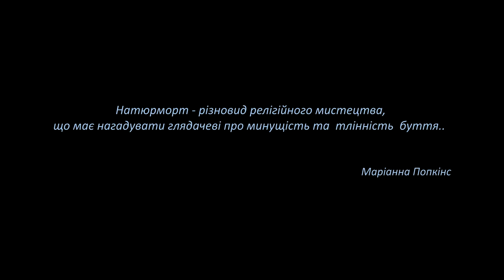Сергій Савченко, "Натюрморт" , полотно акрил олія 80x100cm 2017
Натюрморт –це різновид релігійного мистецтва, що має нагадувати глядачеві про минущість та  тлінність  буття..
Маріанна Попкінс

Мене  було зарізано,
Для того щоби я,
Не несла більше яйця,

Але лише знання,
Про зміну безперервну
Смерті і життя

coproduction.co